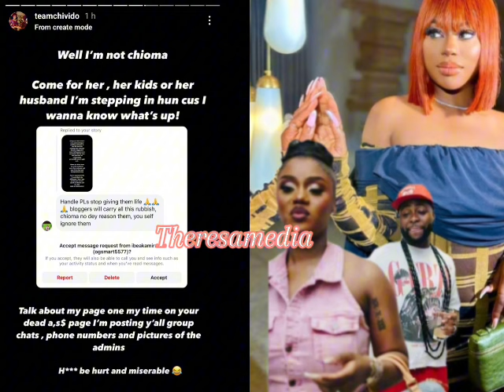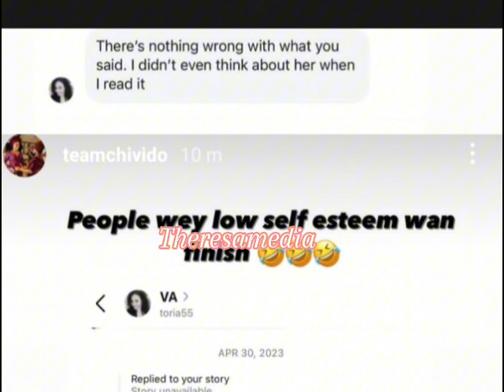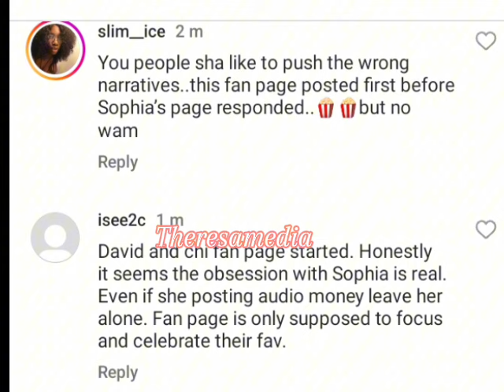"Cheap b!t(h that wasn't even acknowledged publicly playing hide & seek"- Chioma FP claps at Sophia